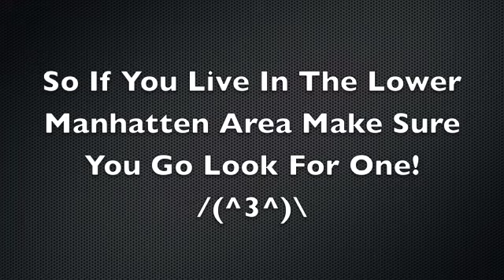Updated Logo! And Advertisments!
YAYZ I AMZ GOOD AT ZAHS PHOTOSHOP!

* legoluke2000 Productions 2012